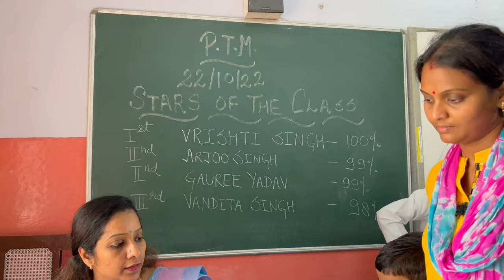Diwali Ke Saath Saath india match jeet gyi 🤩😍 | Double Khushi ❤️ | VLOG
Your Queries -

t20 world cup 2022 india vs pakistan
pakistan
india vs pakistan 2022
india win pakistan reaction
pakistan vs india t20 world cup 2022
india pakistan match
pakistan vs india live
pakistan vs india match
india vs pakistan playing 11 vs india highlights
pakistan vs india live channel vs india live pakistan
diwali
diwali 2022
diwali vlog
happy diwali
diwali vlogs
diwali special
diwali shopping
vlogs
diwali decoration
diwali celebration
diwali comedy
family diwali
diwali ki video
my diwali vlogs
diwali festival
diwali crackers
diwali stash vlog
indians on diwali
diwali sale
diwali video
diwali shots
diwali movie,every diwali,diwali rockets,england diwali,diwali rangoli